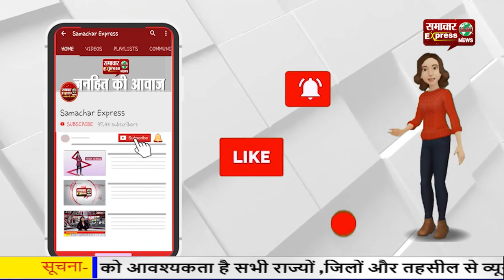जरूर देखें: नीलोखेड़ी के विधायक धर्मपाल गोंदर ने हाथरस रेपकांड तथा नई परियोजनाओं पर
जरूर देखें: नीलोखेड़ी के विधायक धर्मपाल गोंदर ने हाथरस रेपकांड तथा नई परियोजनाओं पर क्या किया खुलासा!